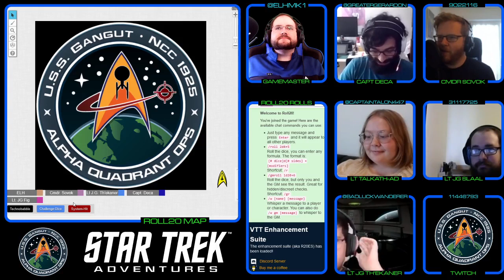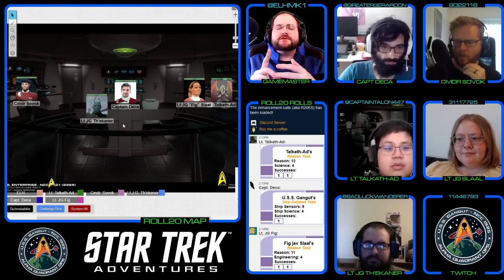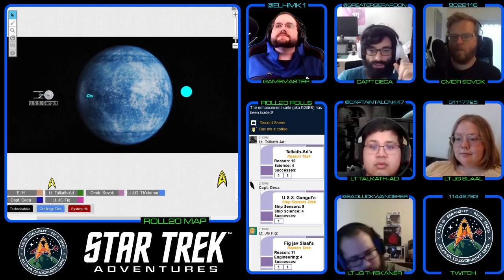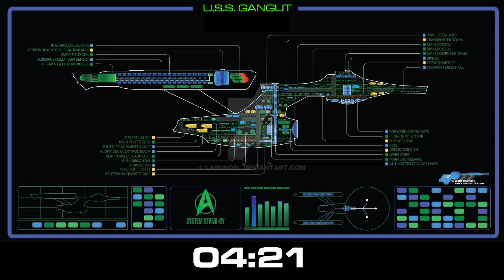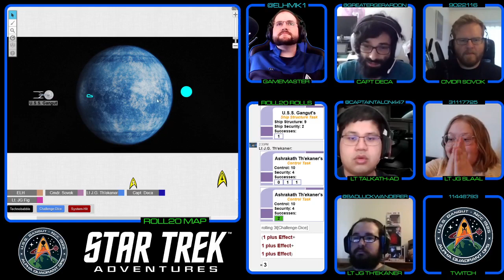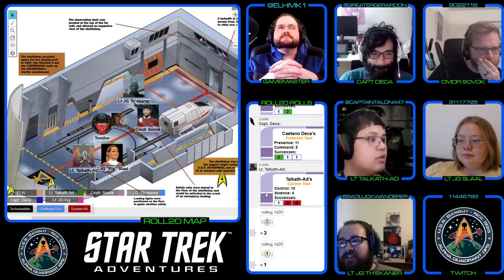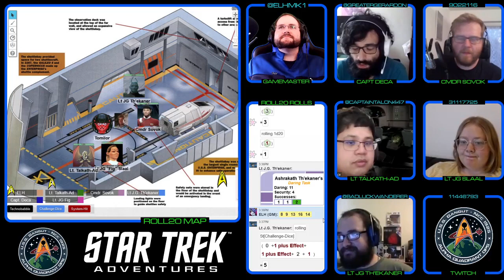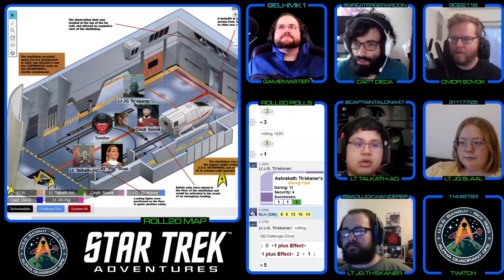Star Trek: Gangut - S01E03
The crew of the U.S.S. Gangut run into the Prime Directive when rescuing an alien (Part One)

If you want to catch Gangut live, it's every Friday Afternoon at 2:00 PM EDT (GMT-4) on my Twitch